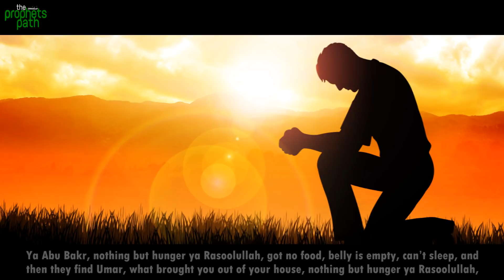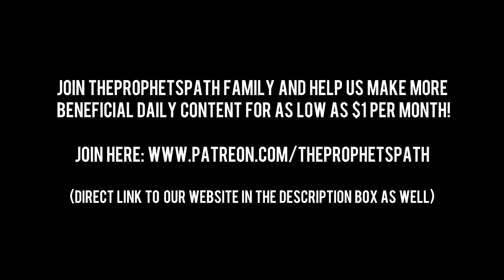HUNGER DIDN'T LET HIM SLEEP (HEART TOUCHING STORY)